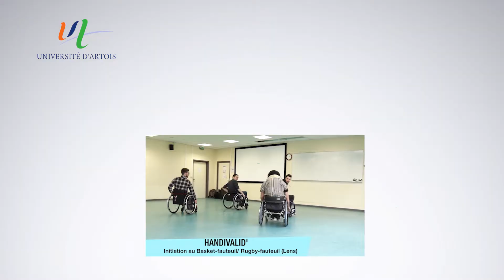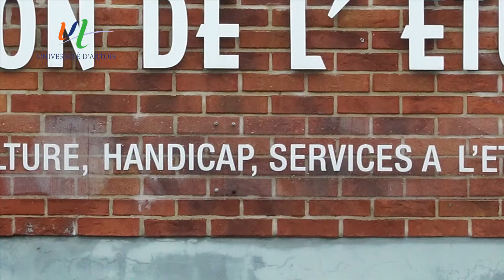Mission handicap : actions pour l'inclusion à l'université d'Artois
Pour une université plus inclusive, des actions de sensibilisation sont organisées tout au long de l'année, sur tous les pôles de l'université d'Artois.